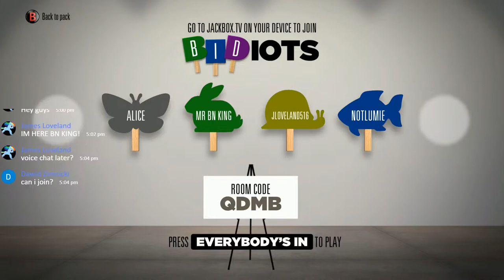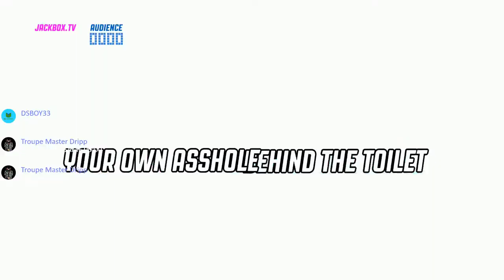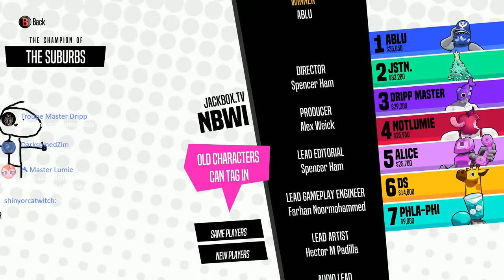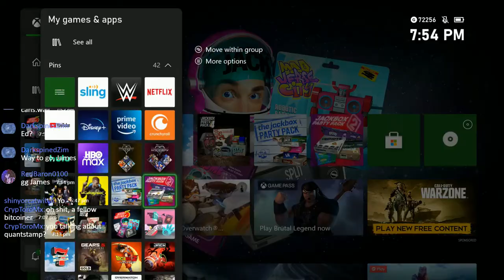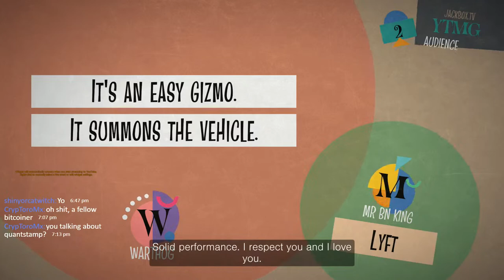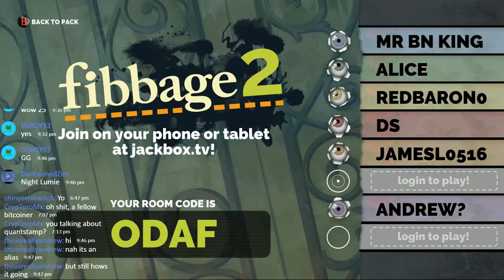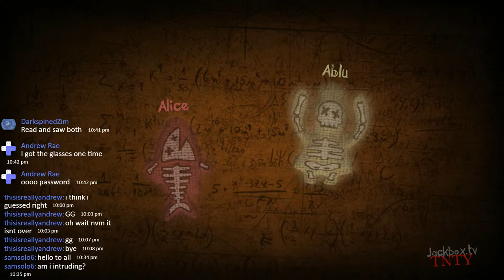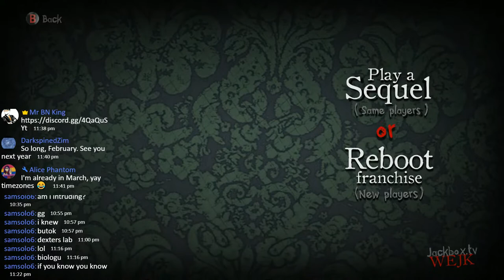Jackbox Games Sunday {2/28/21}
{type in room code & name to enter}

Download the Brave Browser to support us & has an ad block integrated without the extension